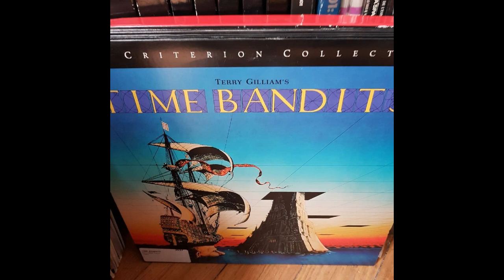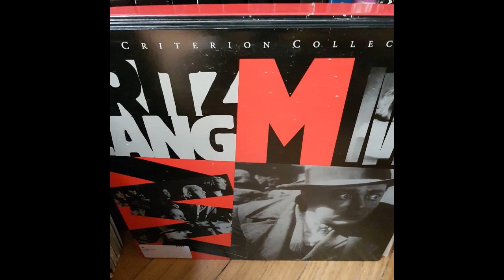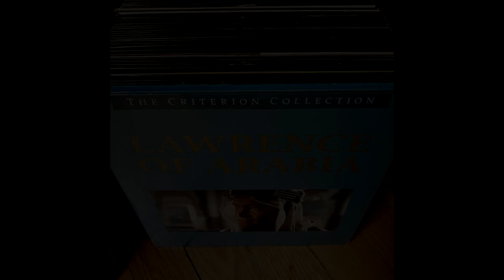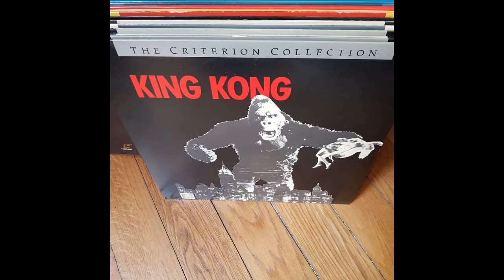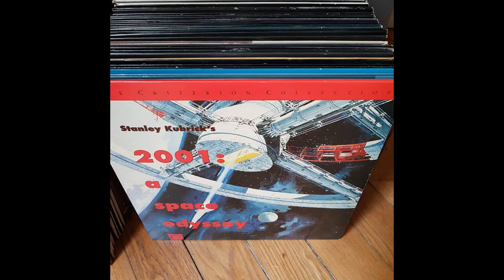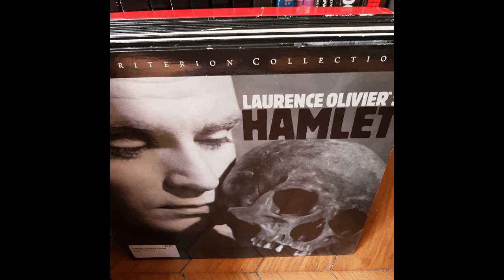Criterion Collection Laserdisc LD Laser Disc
Social Media